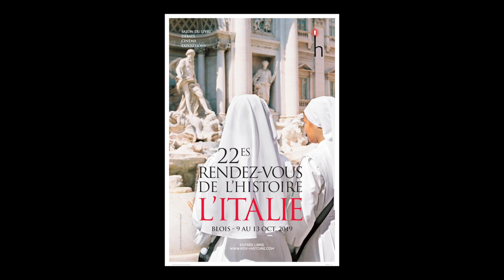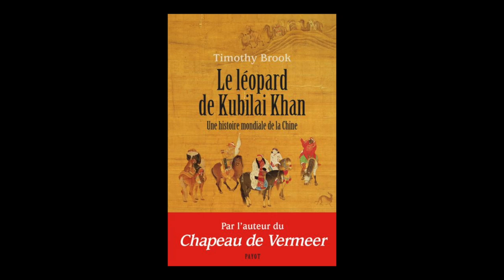Timothy Brook - Le léopard de Kubilai Khan : une histoire mondiale de la Chine : XIIIe-XXIe siècle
A l'occasion du salon "Rendez-vous de l'histoire" à Blois, rencontre avec Timothy Brook autour de son ouvrage "Le léopard de Kubilai Khan : une histoire mondiale de la Chine : XIIIe-XXIe siècle" aux éditions Payot. Rentrée sciences humaines 2019.